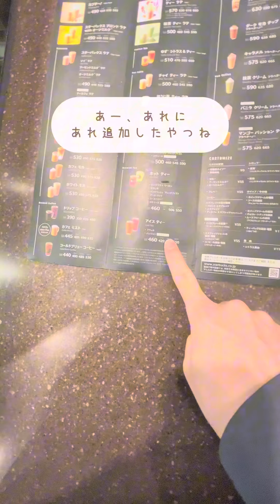【スタバ】ピンクで可愛い低カロリードリンクがあった《スタバカスタム》